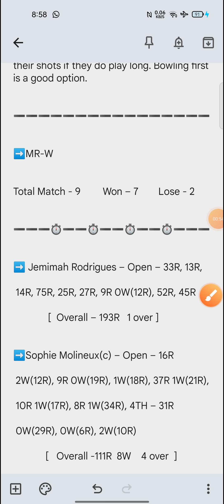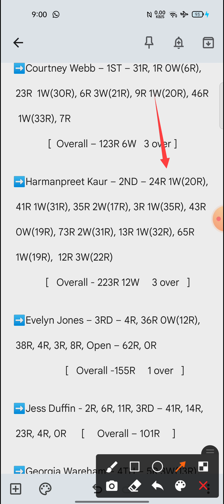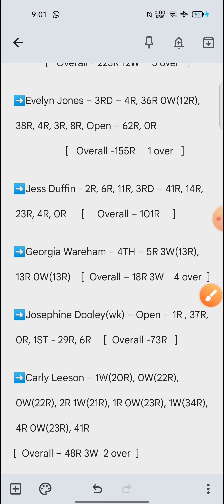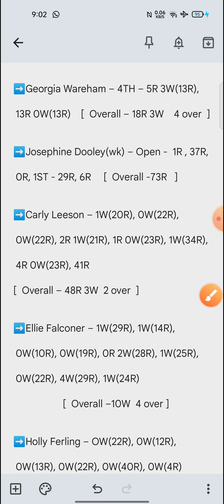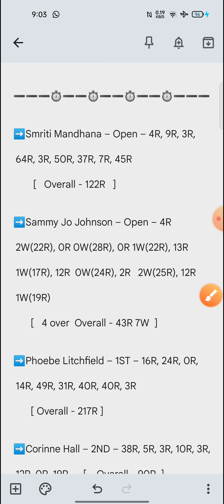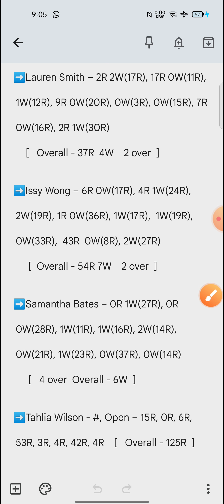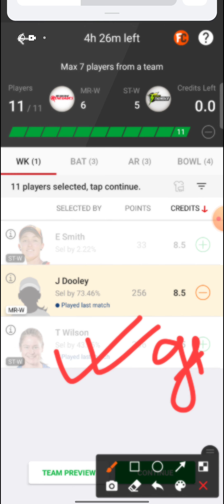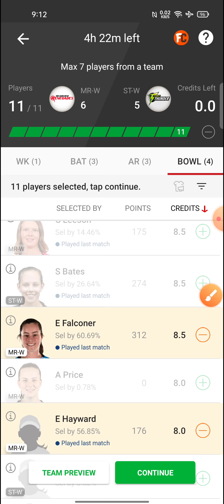MR-W vs ST-W Dream11 Team | MR-W vs ST-W Dream11 Prediction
Hello dosto

MR W vs ST W
MR W vs ST W Team
MR W vs ST W Dream11
MR W vs ST W Dream11 Team
MR W vs ST W Dream11 Prediction
MR W vs ST W Team Prediction
Melbourne Renegades Women Team
Sydney Thunder Women Team
Melbourne Renegades Women vs Sydney Thunder Women
Melbourne Renegades Women vs Sydney Thunder Women Team
Melbourne Renegades Women vs Sydney Thunder Women Dream11
Melbourne Renegades Women vs Sydney Thunder Women Dream11 Team
dream11 team
team prediction
dream11
team
prediction
stats